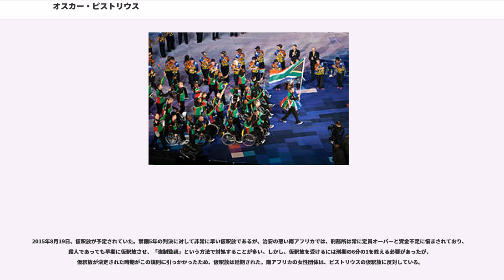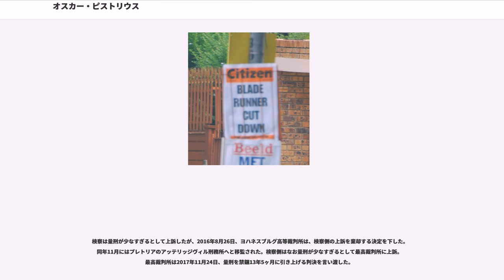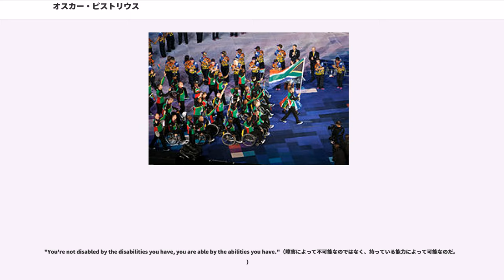オスカー・ピストリウス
オスカー・レオナルド・カール・ピストリウス（Oscar Leonard Carl Pistorius、1986年11月22日 - ）は、南アフリカ共和国のパラリンピック・オリンピック陸上選手。

両足義足のスプリンターで、アイスランドの義肢メーカー（Össur）が制作した、まるで刃（Blade）のように薄い炭素繊維製の競技用義肢を使用しているため、"ブレードランナー"（Blade Runner）の異名を持つ。両足切断者クラスの100m、200m、400mの世界記録保持者。健常者の大会にも出場するなど、障害者スポーツの印象を覆す活躍で注目を集めた。

南アフリカ共和国ヨハネスブルグ近郊のサントンで、先天性の身体障害により腓骨が無い状態で誕生。生後11ヶ月時、両足の膝から下を切断。

高校時代はラグビー、水球、テニス、レスリングなどを経験。ラグビーで膝を負傷しリハビリ中の2004年1月、陸上競技を勧められる。
2004年9月、アテネパラリンピック100m銅メダル（11秒16）、200m金メダル（21秒97）。その後2008年時点、プレトリア大学で、経営学、スポーツ科学を履修。

北京オリンピックに400mで出場を目指していたが、国際陸上競技連盟(IAAF)はカーボン製の義足による推進力が競技規定に抵触するとしてこれを却下。2008年5月16日、スポーツ仲裁裁判所(CAS)はIAAFの判断を覆し、ピストリウスが健常者のレースに出場することを認める裁定を下す。参加標準記録（A標準45秒55、B標準45秒95）を突破すればオリンピックに出場できた。突破できなくても、1600mリレーのメンバーに入れば出場は可能だった。

2008年7月16日、スイスで行われた競技会で400mに出場し、自己ベストとなる46秒25を記録したが、五輪参加標準記録を突破できず同種目での北京オリンピック出場を逃した。さらに同月18日、は、4×400mリレーでのピストリウスの不選出を発表。悲願の北京オリンピック出場は果たせなかった。

2008年9月、北京パラリンピックにて100m、200m、400mに出場、金メダル三冠を達成した。

2011年、韓国で行われた世界陸上競技選手権大会に、健常者と共に出場する。ピストリウスは8月29日、400mに出場し、準決勝まで進んだが、そこで敗れ決勝には進めなかった。準決勝のタイムは46秒19で、自己ベストより1秒以上遅かった。9月2日には、4×400mリレー決勝が行われ、南アフリカは銀メダルを獲得した。ピストリウスはこの決勝には出場しなかったが、予選には走者として出場しており（国際陸上競技連盟から、他の国の選手と接触することがない第1走者なら出場が認められた）、規定によりピストリウスにも銀メダルが贈られた。

その後、陸上の400mでは2011年7月に45秒07、2012年3月17日に45秒20といずれもオリンピックA標準記録をクリアする結果を残しており、ロンドンオリンピック出場へのチャンスが残っていた。

(SASCOC)は2012年7月4日、ロンドンオリンピック陸上男子400mおよび男子4×400mリレーのメンバーにピストリウスを選出。両脚が義足の陸上競技選手では初めて、オリンピックへの出場を果たした。さらに、同オリンピックの閉幕後に開催されるロンドンパラリンピック陸上男子100m、200m、400m、4×100mリレーのメンバーにも選出。義足の陸上競技選手では初めて、オリンピック・パラリンピックの双方に出場することが決まった。

個人種目のでは、予選1組の2位で準決勝へ進出。しかし、準決勝2組で最下位（8位）に終わったため、決勝には進めなかった。

南アフリカチームの第3走者を任されたの予選では、第2走者のがケニアの選手と接触して転倒したため、ピストリウスにバトンが渡らないままチームは棄権を余儀なくされた（ケニアチームは失格）。しかし、この転倒に対して南アフリカチームが国際陸上競技連盟に異議を申し出たところ、同連盟は審議委員会を開催。審議の結果、棄権の原因を「ケニアの選手による妨害による影響」と判断したうえで、救済措置とし...